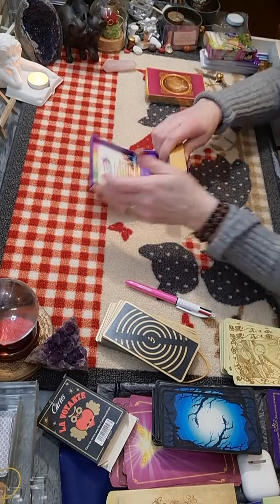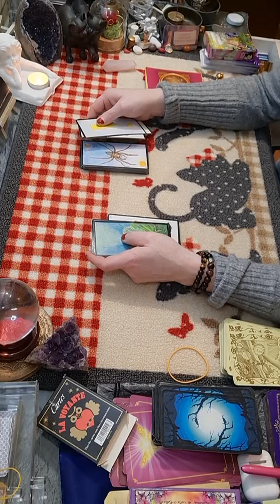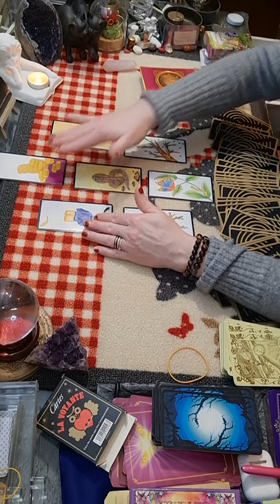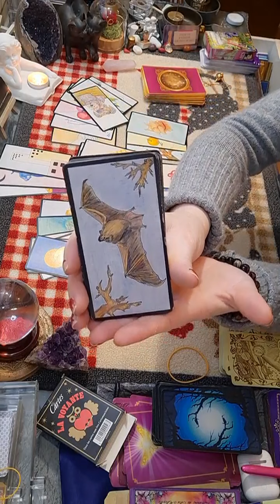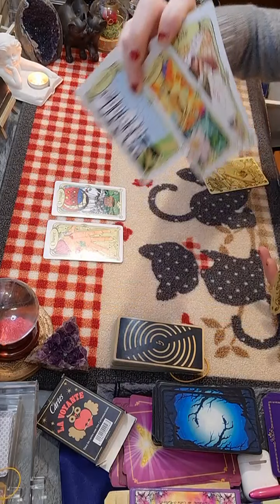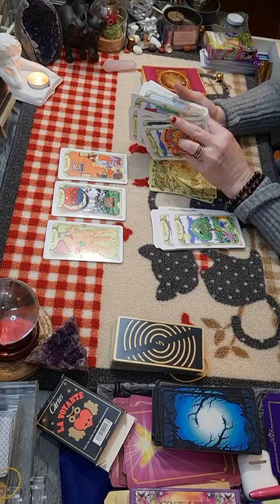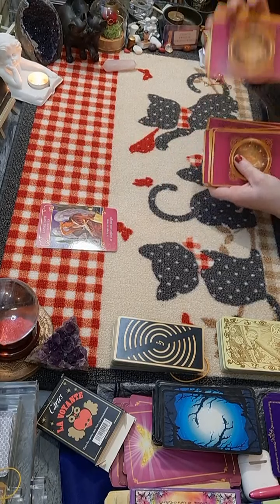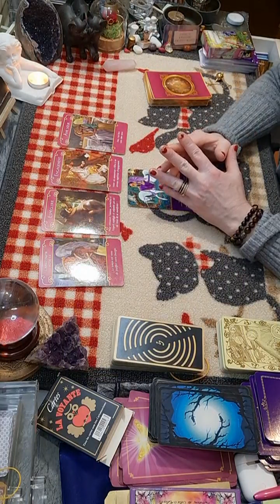Balance ♎ Tirage du 21 au 27 mars 2022 - La méchanceté vous a séparé d'une personne de grande valeur